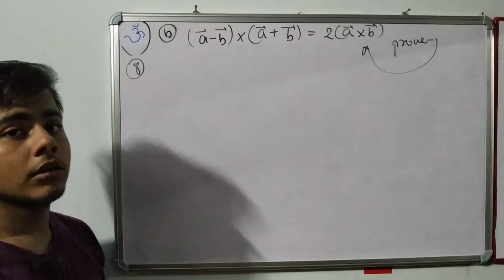(a-b)x(a+b) =2(axb) , cross product question ,(abar - bbar)x(abar+bbar) = 2(abar x bbar)